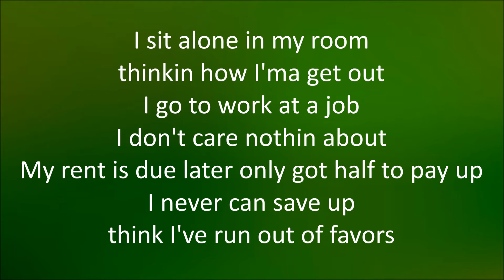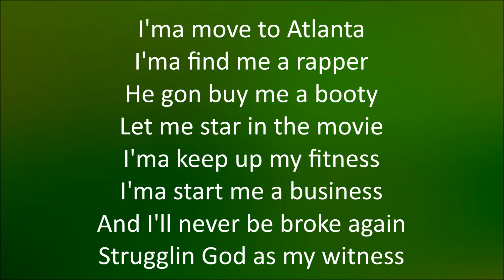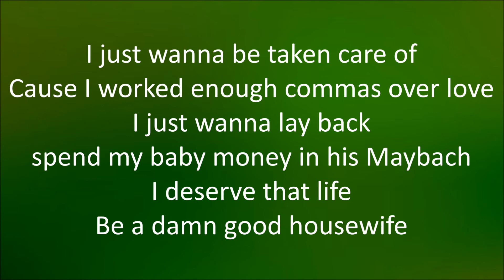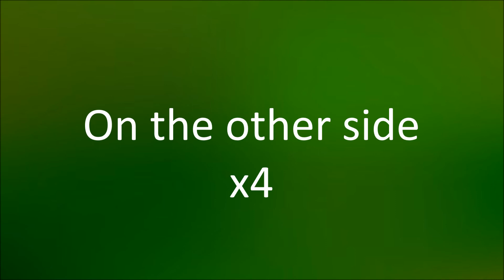Jazmine Sullivan - The Other Side [Lyrics]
By: Jazmine Sullivan